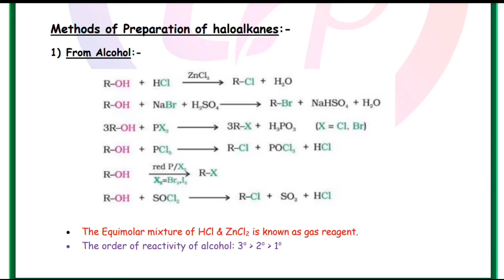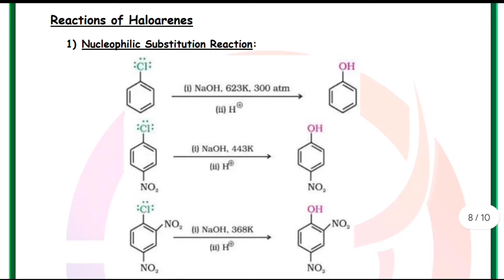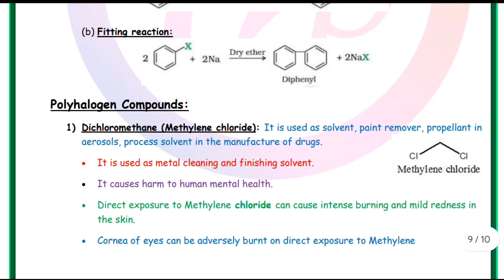Haloalkanes and haloarenes | Class 12th| Chemistry chapter 6| Best NOTES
Playlist of other topics:-

Topics that you are search for:-

haloalkanes and haloarenes class 12 short notes by bharat panchal,
haloalkane and haloarene digital notes by bharat panchal sir,
haloalkanes and haloarenes class 12 handwritten notes for board,
haloalkanes and haloarenes class 12 notes by bharat panchal,
haloalkanes and haloarenes class 12 notes 2023